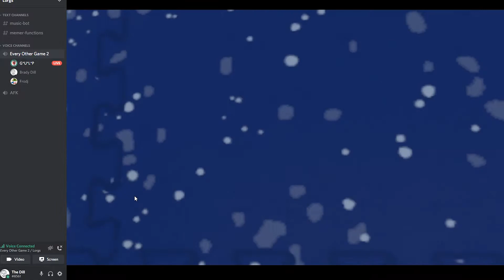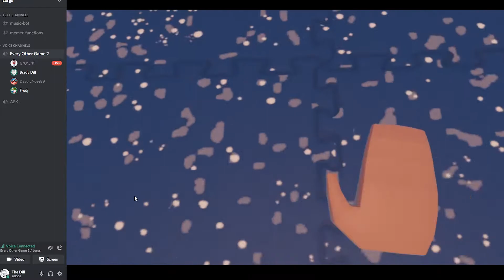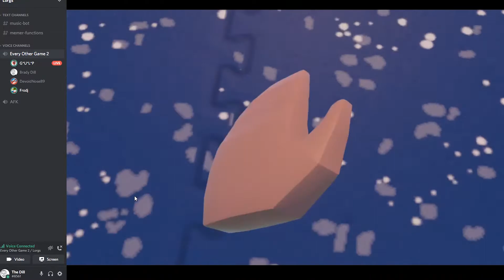Venom Climbs Building Scene | VENOM (2018) Movie CLIP 4K